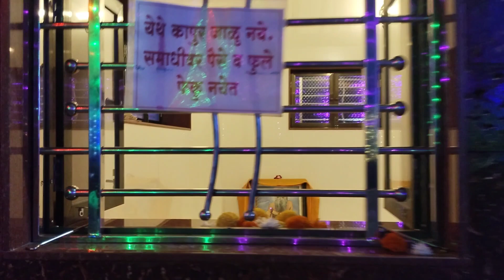श्री स्वामी समर्थ महाराज मठ वेंगुर्ला कॅम्प